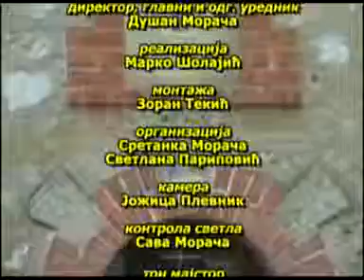DJORDJE TARAKCIJA "©" PRAVOSLAVLJE DANAS BR 005 KOMPLETNA EMISIJA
EMISIJA PRAVOSLAVLJE DANAS BR 005 U KOJOJ GOSTUJU PROTOJEREJ DR ZARKO GAVRILOVIC I STOJAN MANDIC AUTOR KNJIGE ODKROVENJE NJEGOSEVO. TEMA PRAVOSLAVNA SA AKCENTOM NA NJEGOŠA. GLAVNI I ODGOVORNI UREDNIK DUSAN MORACA. AUTOR UREDNIK I VODITELJ DJORDJE TARAKCIJA. OVO JE POSTAVLJENO U DELOVIMA A OVA VERZIJA JE KOMPLETNA EMISIJA. RTV DUGA SAT 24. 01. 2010